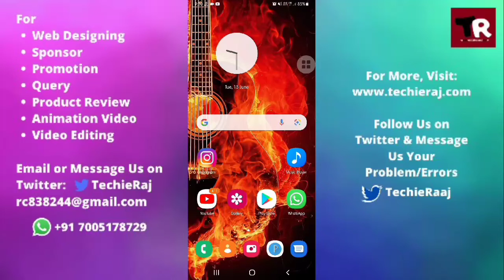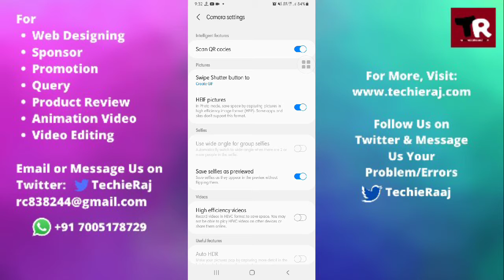Samsung M21 Picture Quality Setting